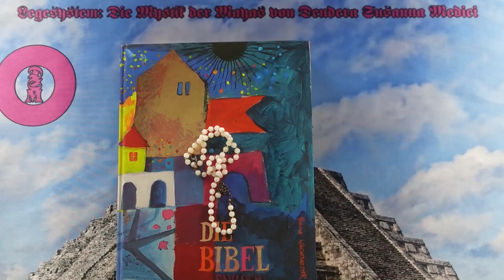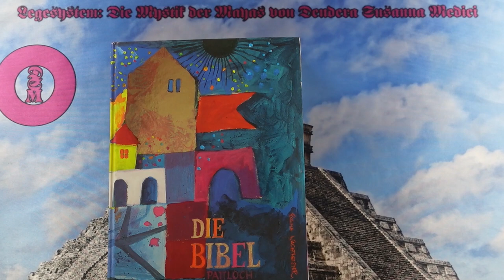Channeling - 2024 Október 21 - Üzenetek a Bibliából❣